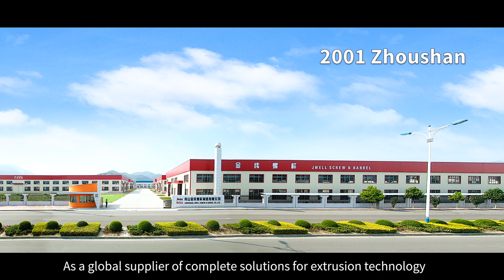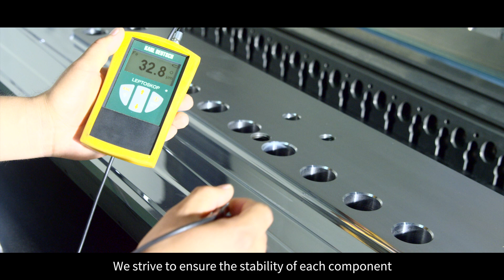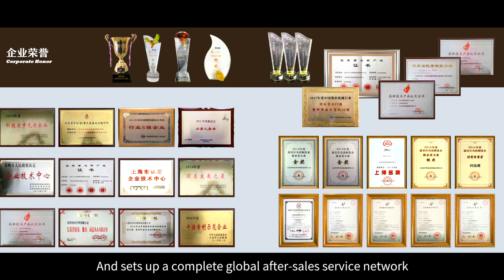Jwell Machinery Co., Ltd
Jwell is the largest manufacturer of plastic extrusion equipment in China. Now there are 28 branches with more 3000 staffs in Jwell Group.
Jwell supply kinds of extruder & extrusion line as follow
1 PP meltblown fabric machine, mask machine,spunbond, non-woven fabric machine，POY, FDY, spinning machine, ss, sms, smms, fabric, nonwoven fabric,
1. extruder, conical twin screw extruder, single screw extruder, parallel twin screw extruder.
4. PVC, UPVC, WPC,windows,doors,deck, wall panel, ceiling, facade,fence Profile, PVC foaming,celuca board... extrusion line.
XPE IXPE foam sheet extrusion and foaming furnace line.
5. PP/PE filler,masterbatch, compounds compounder machine. Plastic recycling and pelletizing, granulating line, PVC compounding line.
6. bottle / drum/ pallet blow-molding machine
7. screw & barrel, filter/ screen changer, melt pump, mirror roller, embossing roller, T-die/ flat die. PVC(WPC) windows/doors/deck/wall panel/ceiling mould.
8.PVC mixer, crusher grinder, milling machine.
9. الطارد，Экструдер，Wytłaczarki，اکسترودر，Extrusora，Ekstruder，압출 기，อัด，押 出 機
10. Estrusore, Extruder, Extrusora, 擠出機, 挤出机
11. plastik levha, plastic sheet,film, plate, board, Лист, ورقه, ورق, feuille de plastique, Kunststoffblech, hoja plástica, foglio di plastica
12. plastic pipe, hose, tube, plastik boru, tubo di plastica, أنابيب بلاستيكية, لوله های پلاستیک, пластиковые трубы, pipa plástica, ống nhựa, ท่อพลาสติก, 플라스틱 파이프
13. Profile, пластиковый профиль,profils, perfile, perfiles extrusion
14. Laminas extrusion.
15. medical fabric, mask, medical mask, surgical mask, masks, machine